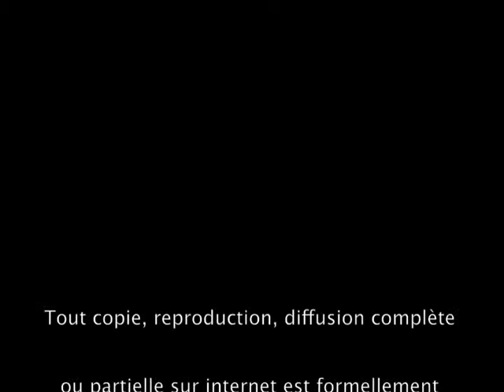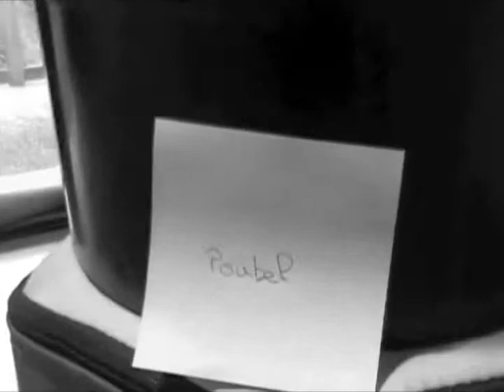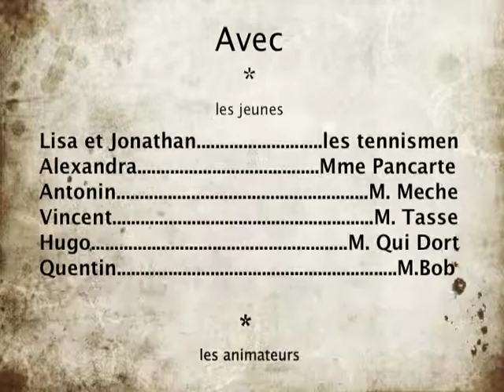Clip musical de la MJC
Durant le stage vidéo des vacances d'automne 2011, les jeunes de la MJC ont réalisé ce clip musical.